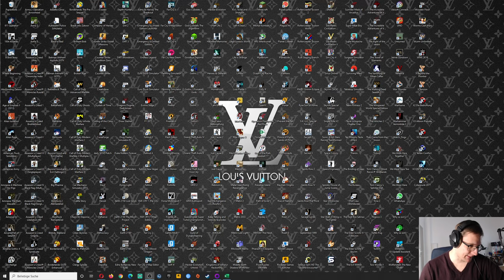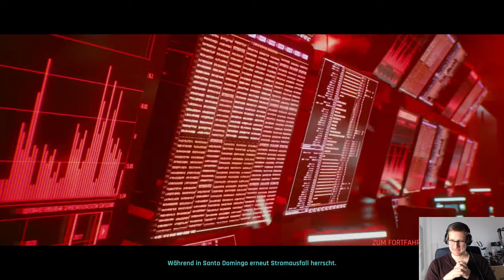CYBERPUNK 2077 | BREATHTAKING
● Cyberpunk 2077 #000: Breathtaking

Cyberpunk 2077